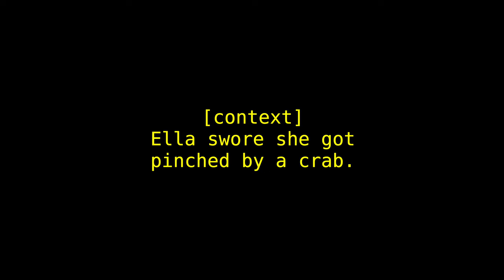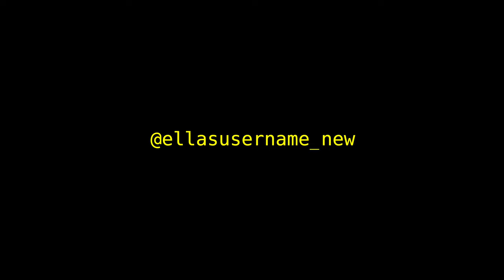The last vlog. | Vlog #5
After five videos... the series is over. Thank you to everyone who has made this possible and to everyone who's viewed the videos. In this video, Ella, Addie, and I flew out to Martha's Vineyard and swam on the beautiful beaches. Next, all the way from January, Kat, Katie, Sabby, Ella, and Addie came over to celebrate my 14th birthday! Then you get a taste of this year's 4th of July parade and fireworks show.

Thanks to everyone in this video!